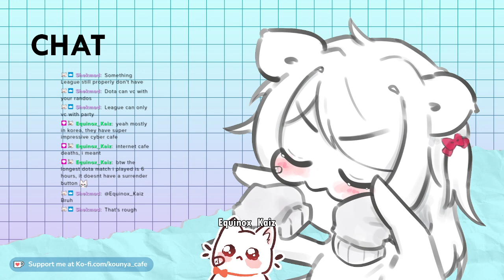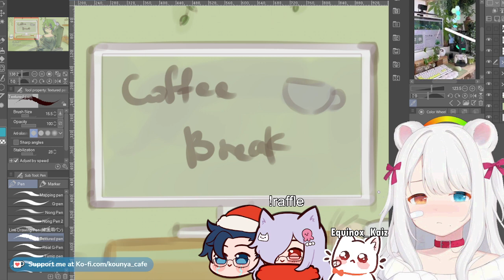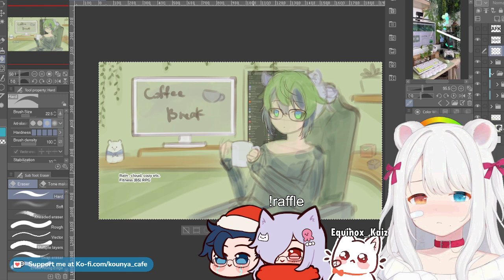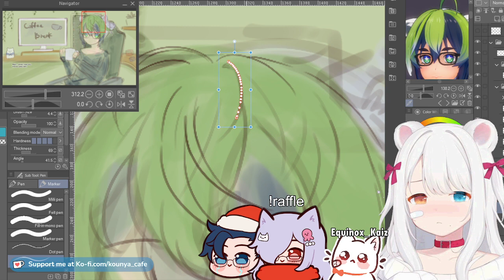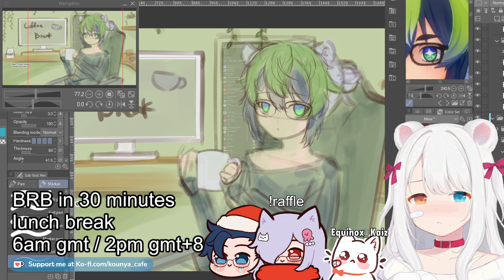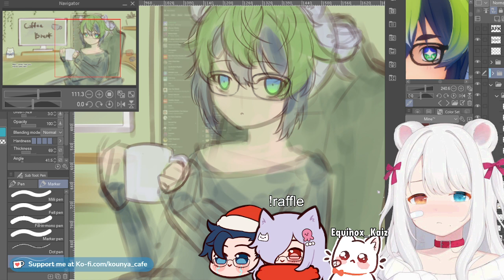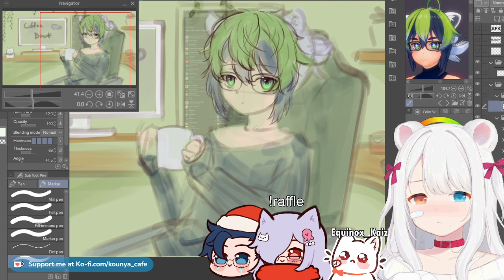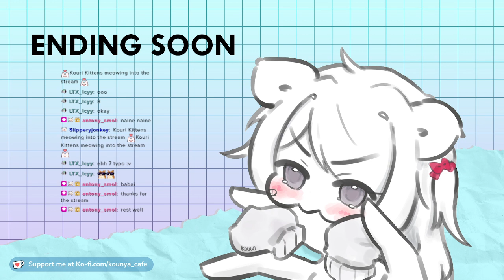【26/11/2023】🐱🌿 Comfy illustration overlay commission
Wallpaper illustration commission of @naminode

✨ VGen: kounya_cafe